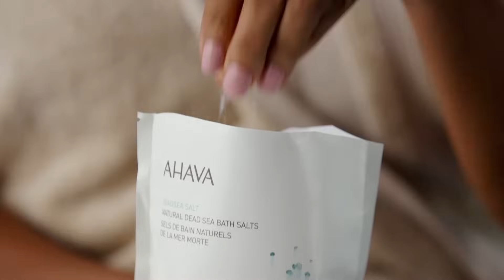What it REALLY Takes to Get in the MOOD at the SAME Time Ft. Elaine Welteroth & Jonathan Singletary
What does it take to get you in the mood? Maybe like some it’s strawberries and silk. Or maybe like many others, it’s a little more … nuanced than that. Jonathan Singletary and my husband Jared Brady teamed up to make a sexy song devoted to the women who do a lot and consequently, need a little more to get…there. When it comes to being horny aka getting in the mood, this conversation is often about what you can do to get there, but in this episode we go into what has to first be done, OR in some cases undone for it to become feasible for all parties. Getting horny seems simple when we look at it through a Super Bad lens, but when we insert real people with real lives we can appreciate this complex process that relies on an interplay of neurological, hormonal, emotional, and physiological cooperation.